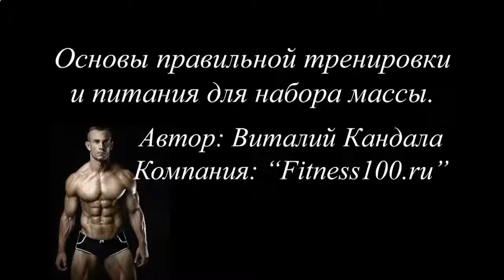КАК БЫСТРО НАКАЧАТЬ ПРЕСС ДЕВУШКЕ